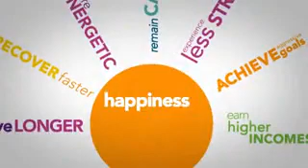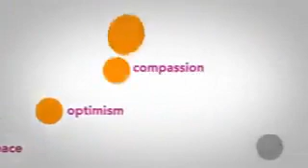Happiness hard work success